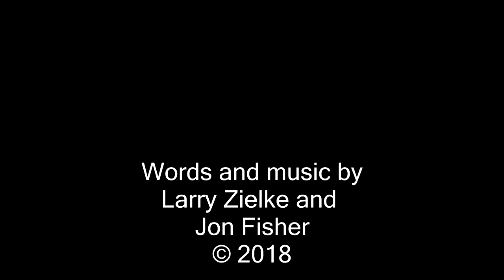My Mortal Sin, Performed by Jon Fisher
My Mortal Sin,
This song was written by Larry Zielke and Jon Fisher